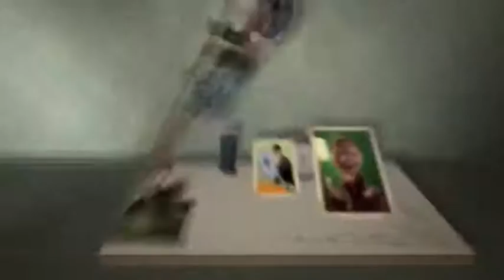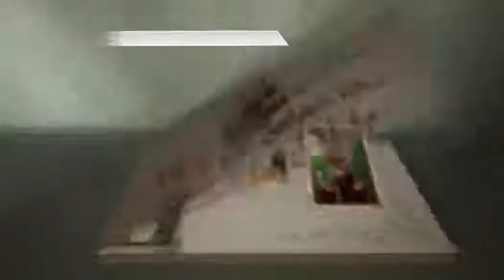موشكاف پسا مذاكرات و تحريم نظام آخوندي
.پسا مذاكرات و پسا تحريم تو نظام ولايت، چيزي جز استخون جويدناي بيشتر و گرگ دعواهاي بيشتر باندا نيست. عباي آخوندا بعد از مذاكرات، جرواجر تر از قبلشه. کانال تلگرام پیک شادی: